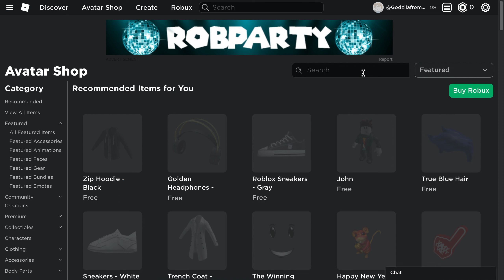IQ 20,000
Idea From @Ncraft2